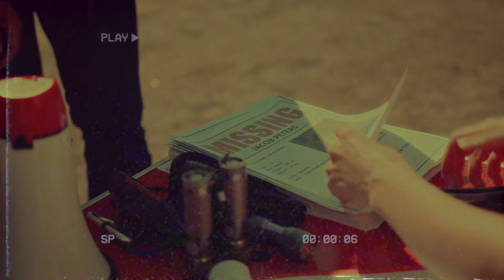Night Driver (Horror Teaser Trailer)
Coming soon:

Unleash Your Childhood Thrills! In the summer of '94, three twelve-year-old buddies seize their freedom in the quaint town of Eden Falls. But when an eerie wave of vanishings strikes, their curiosity ignites.

Brace yourself for a pulse-pounding adventure as a mysterious black 1968 Mercury Cougar glides into the scene, captivating their morbid imaginations. Join their treacherous quest as they unravel the enigma behind the wheel... or fall prey to the sinister secrets lurking within.

to stay updated on all releases!